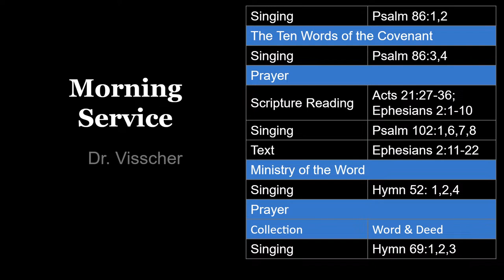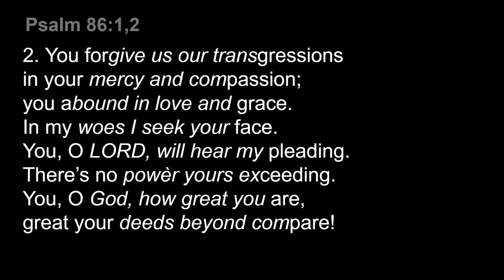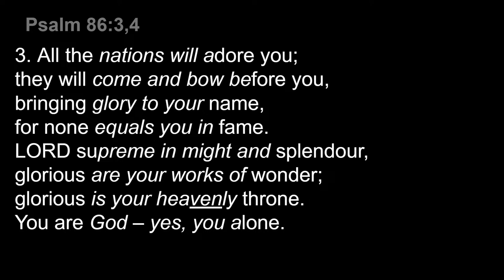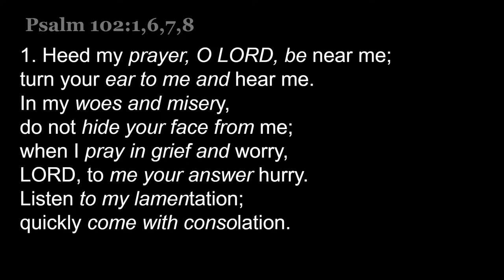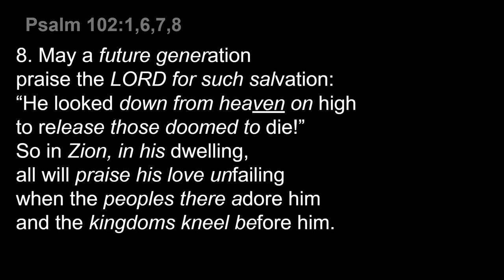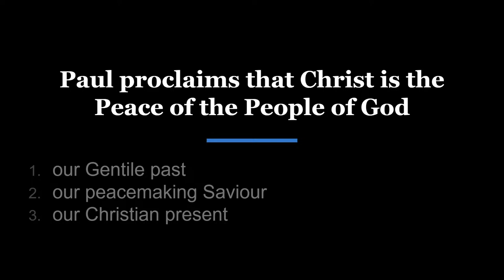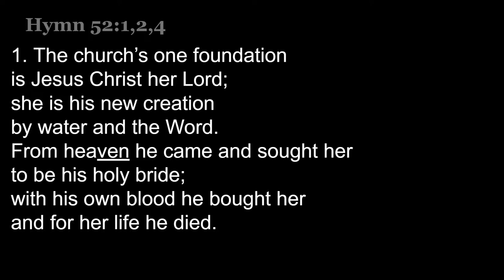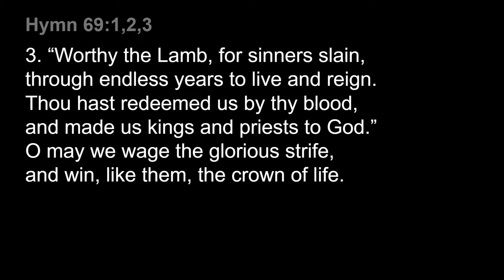March 5, 2023 | AM | Dr. Visscher | LD 21